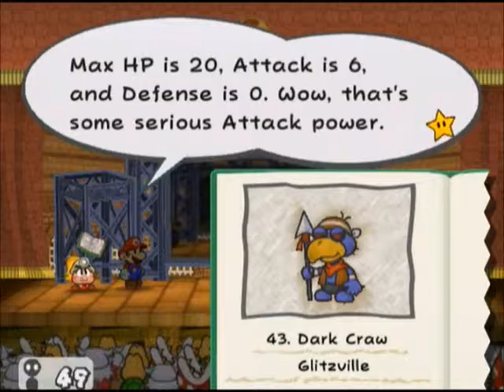Paper Mario TTYD Part #21 - Bowser Time!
Continuing to fight to the top we come across a beloved friend.

And as always like the video and in the comments below tell me what game to play next! :)